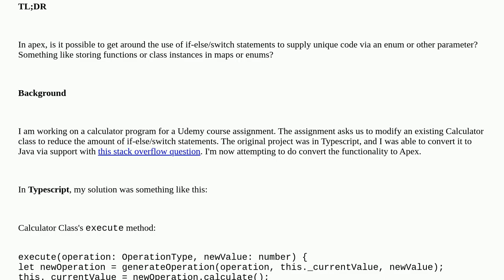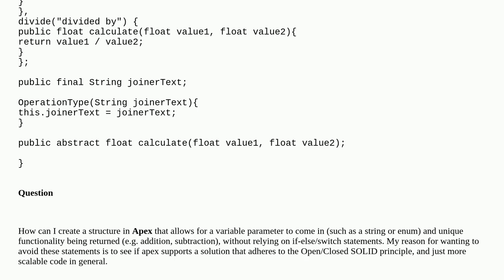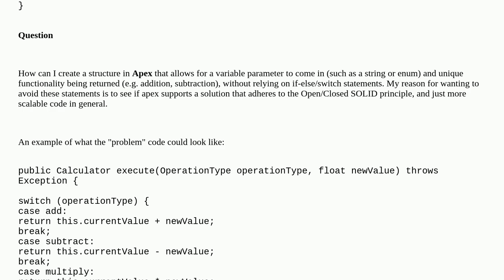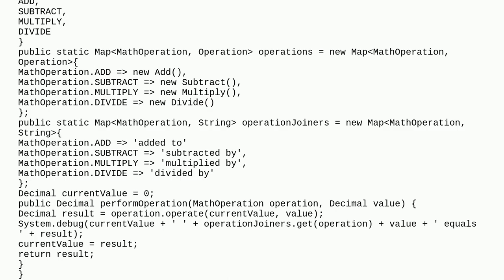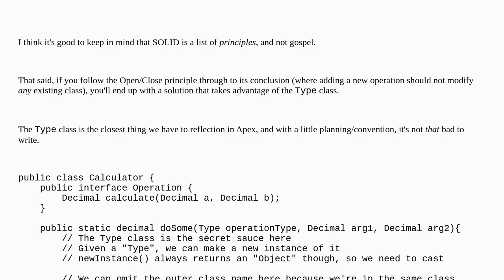Salesforce: How to avoid if-else/switch chains and preserve open/closed principle in Calculator p...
How to avoid if-else/switch chains and preserve open/closed principle in Calculator program (apex)

A special thanks goes out to the community

  apex solid-principles switch-case bestpractice